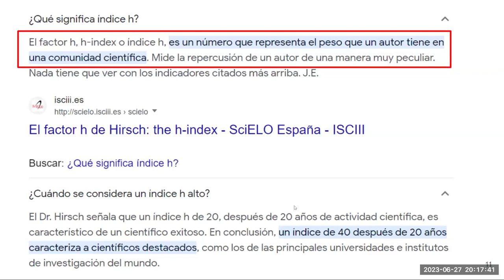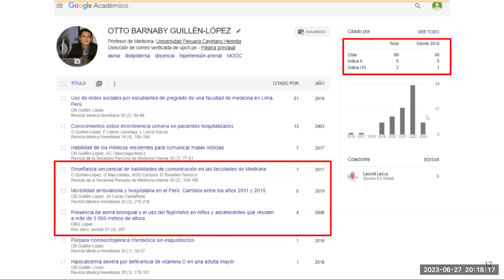Investigación 3: Google académico e índice "h"